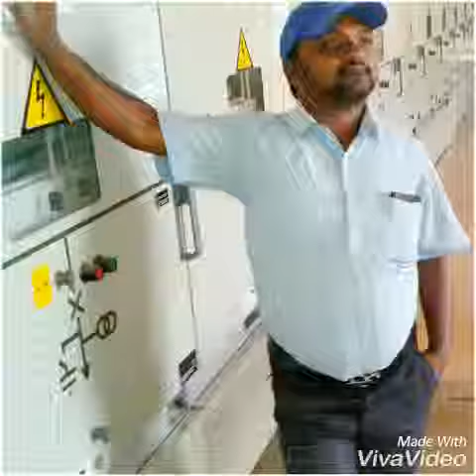Bahut pyar karte hai tumse sanam. Saajan movie-Instrumental superhit song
Bahut pyar karte hai tumse sanam. Saajan movie-Instrumental superhit song XiaoYing Video 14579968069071